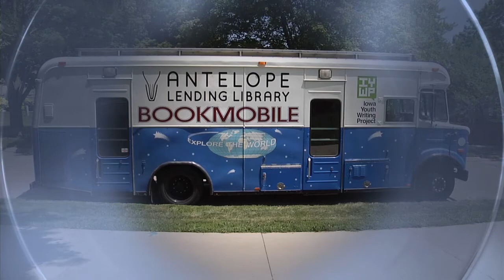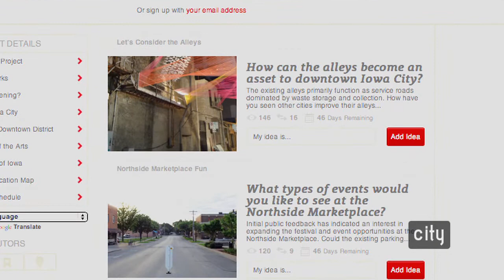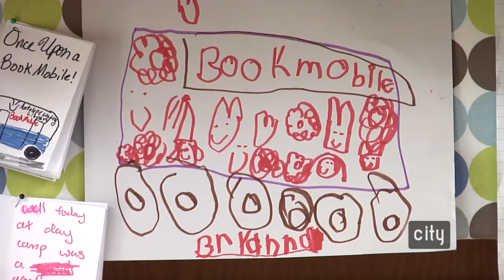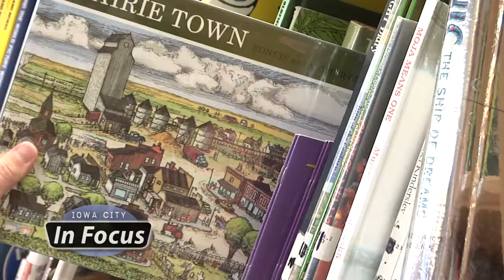Iowa City In Focus - August 2013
City Channel 4's original program, Iowa City In Focus, brings the people, places, and projects of Iowa City into clear view. On this month's episode, host Mary Bryant talks with Nancy Bird, executive director of the Iowa City Downtown District, about the planning process for the downtown streetscape update. Also featured are the Antelope Lending Library and Busy Coworking.